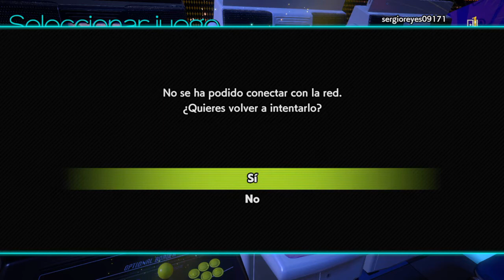Capcom Arcade Stadium Street fighter 2 hyper fighting sergio jugando en modo invencible